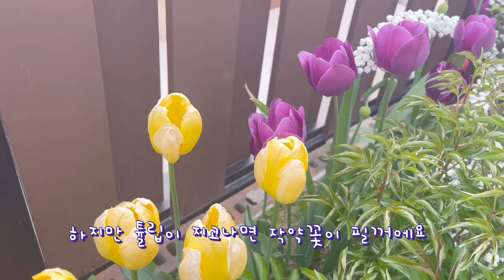초보가드너가 3년 동안 강아지들과 함께 가꾼 정원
이집으로 이사와서 혼자 만든 정원
시행착오를 겪으며 3년간 이만큼 만들었습니다
강아지들을 키우면서 가드닝을 하는 건 쉽지 않은 일이지만
요령도 생기도 아이들도 잘 도와줘서 이렇게 예쁜 정원이 되었어요